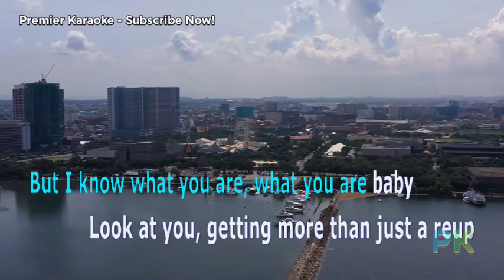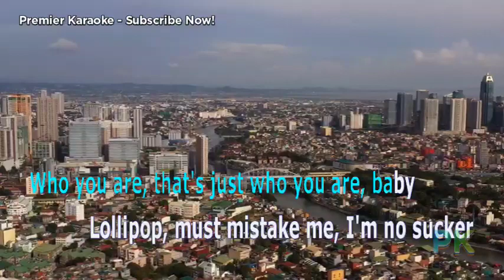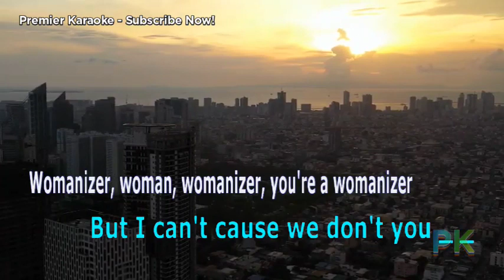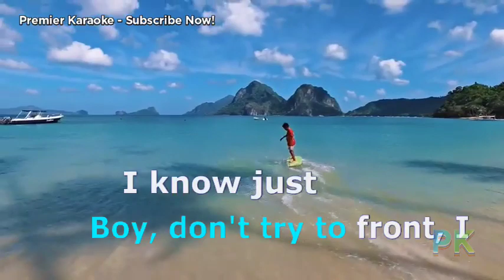Womanizer - Britney Spears (Karaoke Version)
No Bad Words
No Bullying
No Violence

Stay In God Forever 🙏